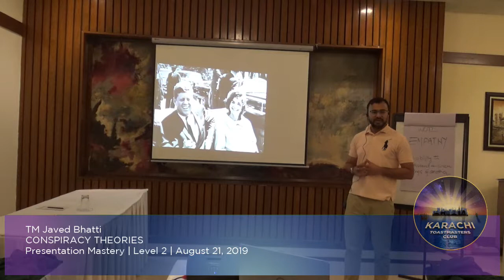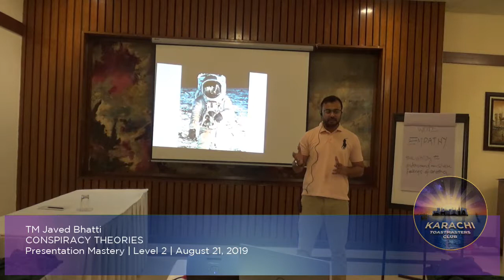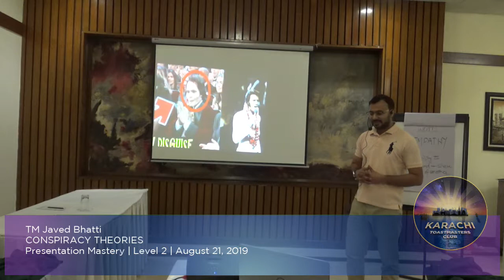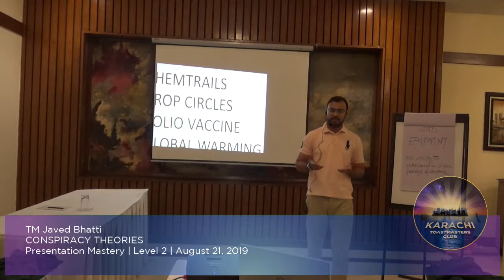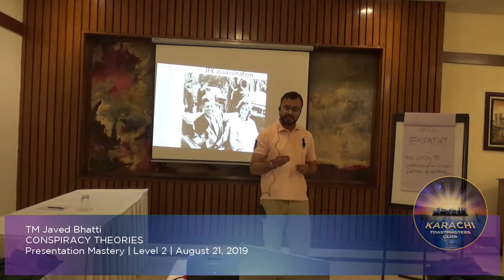TM Javed Bhatti - Conspiracy Theories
TM Javed sheds light on some of still unanswered but intriguing conspiracy theories.